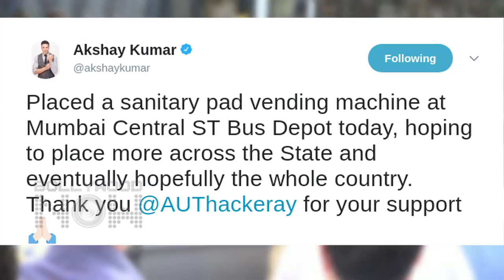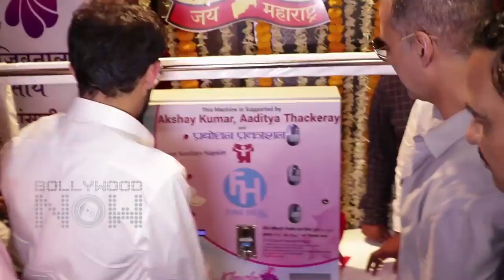Akshay Kumar Launches Sanitary Pad Vending Machines In Mumbai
Actor Akshay Kumar has launched the first sanitary pad vending machine in Mumbai. Watch the visuals.